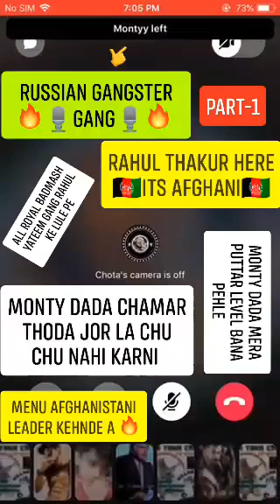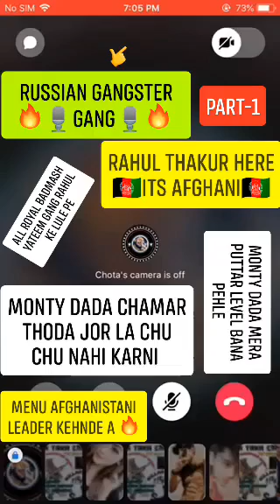MONTY DADA RANDI KA BACCHA DAFAN